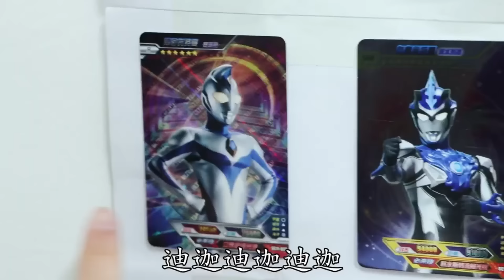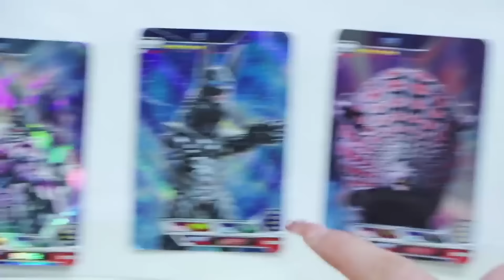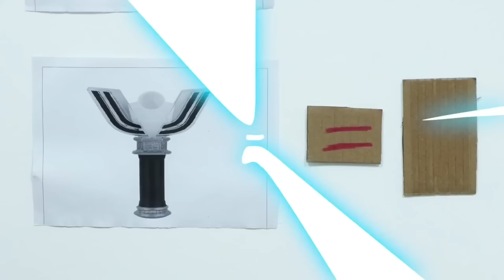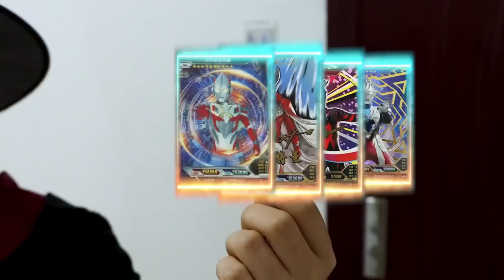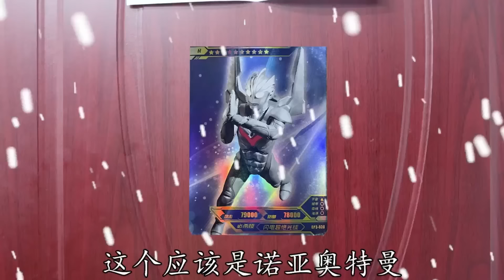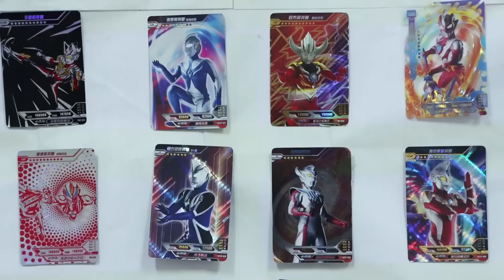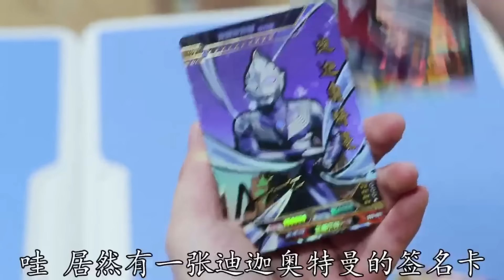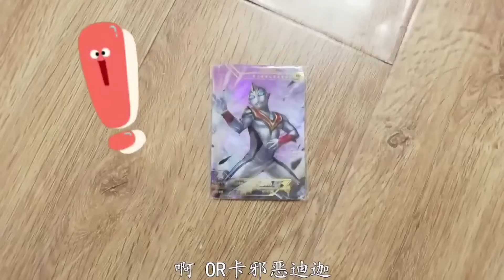奥特曼卡牌捉迷藏，多多离奇失踪，2张迪迦签名卡能找到她吗？【魔仙夏小小】